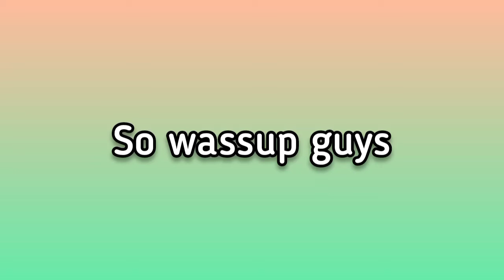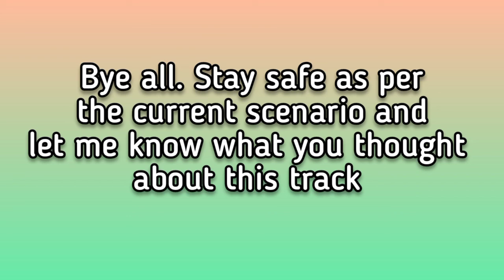Flight || Official Music Track || Versatile World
Music made on Groovepad. Download Groovepad to make your own music!

I upload many types of videos, and mostly concentrate on making my own songs on the app Groovepad, which you will get from the Play Store